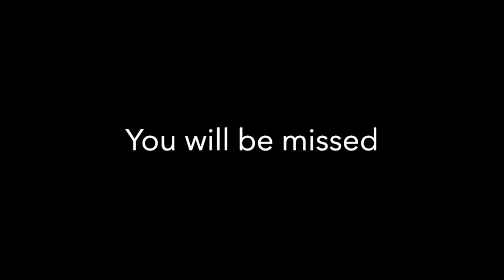Davante Adams Packers Tribute "I Love You So"- The Walters